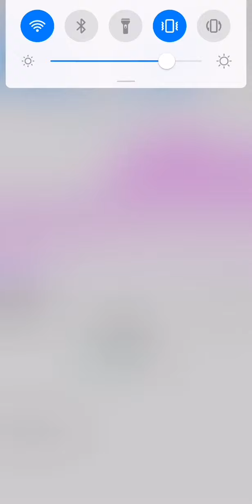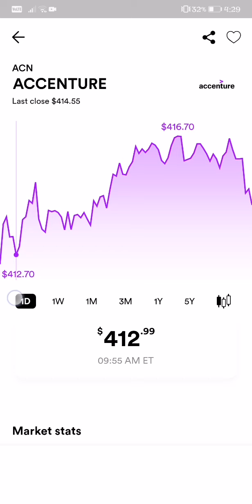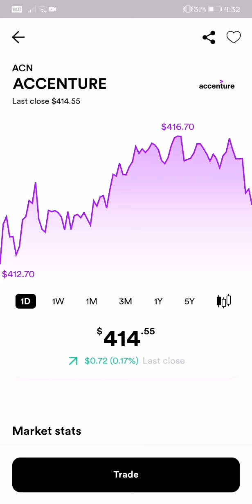$413.79 ACCENTURE US STOCK MARKET LATEST UPDATE AS OF JANUARY 2, 2022